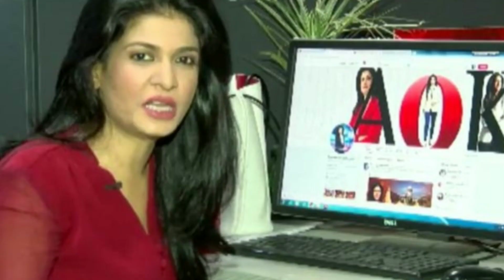अंजना ओम कश्यप कौन है || अंजना ओम कश्यप कितना कमाती है || FACT BY FAILURE